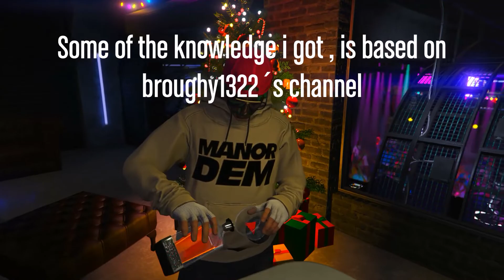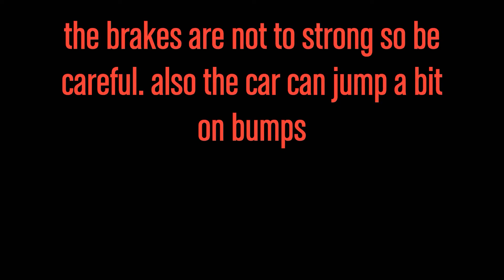GTA 5 Online NEW PEGASSI TOROS fastest SUV , fastest Cars GTA Online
Here we test the new Pegassi Toros in Top Speed and Laptime. Arena War DLC^^ PLEASE WATCH IN HD (480p can bug)

Please watch this video, about the actual Toros bug and how to fix it for the moment

Play fair !

Son of Chrome Gaming